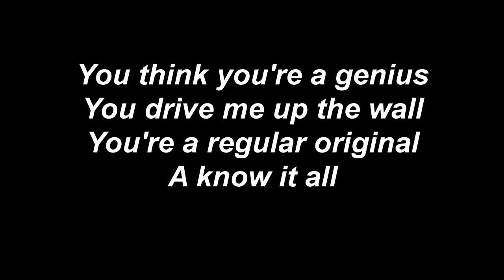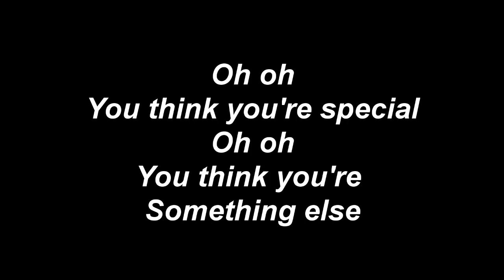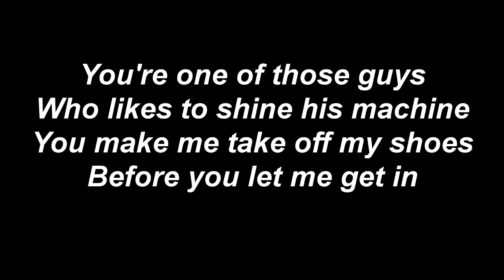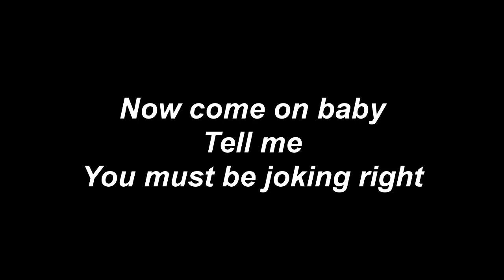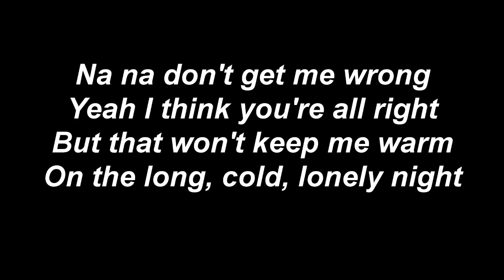Shania Twain - That Don't Impress Me Much Lyric Video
I can't believe you kiss your cock at night